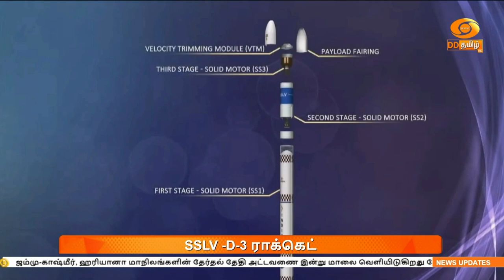ISRO | SSLV D-3 ராக்கெட் - வெற்றிகரமாக விண்ணில் ஏவப்பட்டது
பூமியை கண்காணிப்பதற்காக உருவாக்கப்பட்ட இஓஎஸ்-08  என்ற அதிநவீன செயற்கைக்கோள்,  ஆந்திர மாநிலம் ஸ்ரீஹரிகோட்டாவின் சதீஷ் தவான் ஏவுதளத்தில் இருந்து  இன்று வெற்றிகரமாக விண்ணில் ஏவப்பட்டது